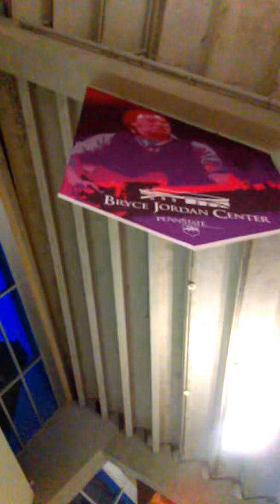Bryce Jordan Center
Inside the home of Penn State's Men's basketball and Lady Lions basketball teams, the arena is located in State College Pennsylvania.